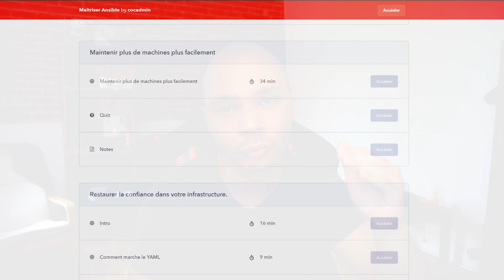Formation ANSIBLE: Je lance ma première formation!